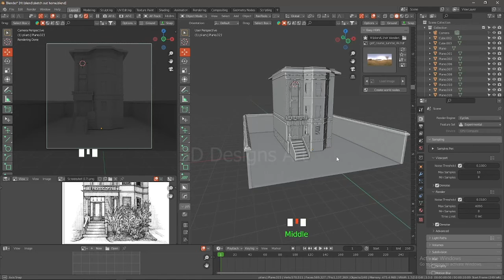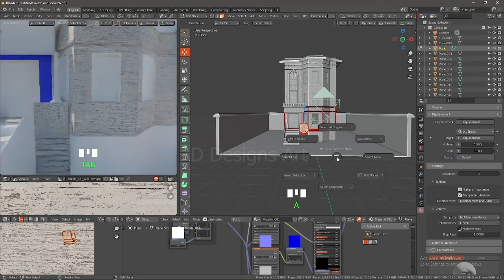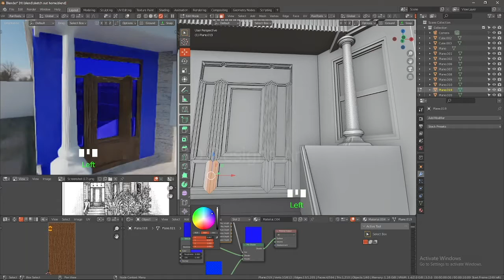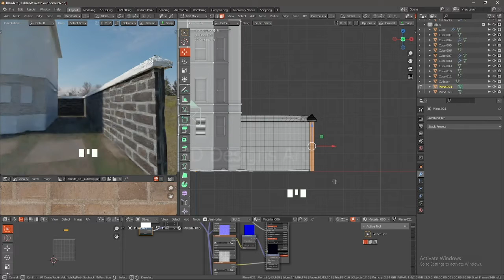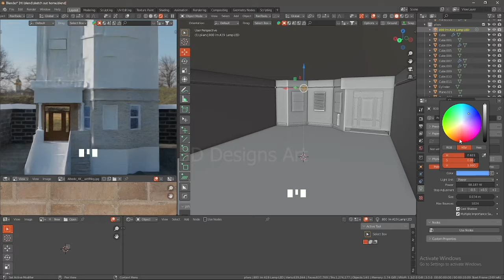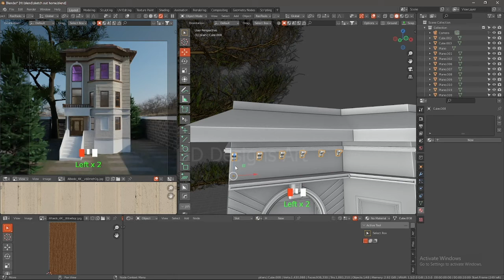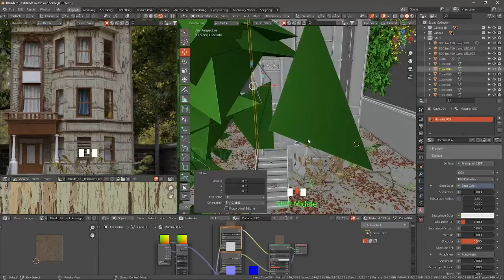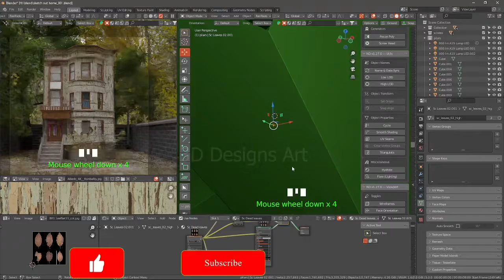house in jungle design by blender tutorial part5 last.تصميم منزل وسط شجر عملاق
► شكرا لك على المشاهده , فعّل زر الجرس ( 🔔 ) واعمل اشتراك  علشان توصلك الفيديوهات الجديده على طول..

Materials